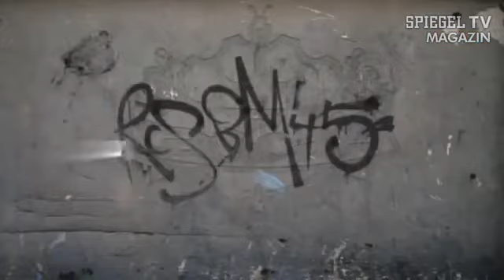Graffiti-Krieg in Leipzig! Spiegel TV Graffiti Reportage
//Graffiti never dies